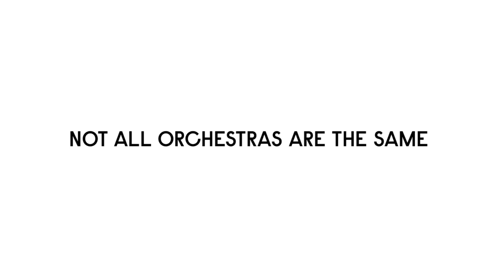In rehearsal: Sir Roger Norrington conducts Berlioz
In autumn 2013 we went on tour to Brussels, Warsaw and Helsinki with some unusual repertoire for the OAE - Berlioz's Symphonie Fantastique. Here's the Orchestra and Emeritus Conductor Sir Roger Norrington rehearsing the piece at the Palais des Beaux-Arts (Bozar) in Brussels.